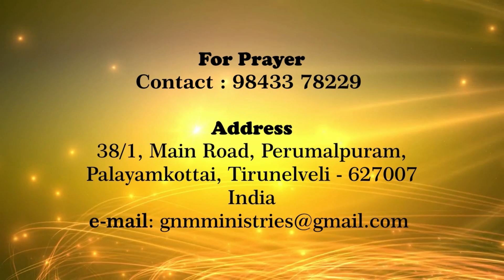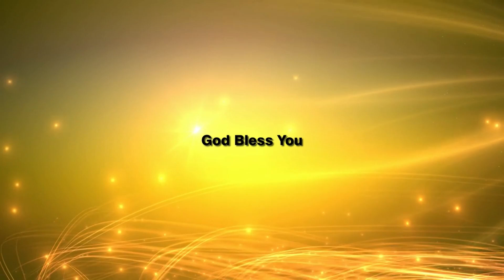Good News Mission Cathedral || Sunday Service || 23.06.2024 || கர்த்தர் செய்கிறது நிலைக்கும்